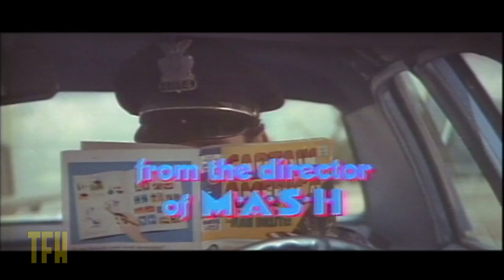Larry Karaszewski on BREWSTER McCLOUD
Robert Altman followed up the sleeper success of M*A*S*H with an off-kilter avian fantasy set inside the Houston Astrodome by the writer of Skiddoo! It's a nascent gathering of many of the principal talents who would populate Altman's triumphs and tragedies over the next decades. Shelley Duvall's post-barfing kissing scene is a highlight.

As always, you can find more commentaries, more reviews, more podcasts, and more deep-dives into the films you don't know you love yet over on the Trailers From Hell mothership:

Check out our podcast, THE MOVIES THAT MADE ME, where you can join Oscar-nominated screenwriter Josh Olson and TFH Fearless Leader Joe Dante in conversation with filmmakers, comedians, and all-around interesting people about the movies that made them who they are.